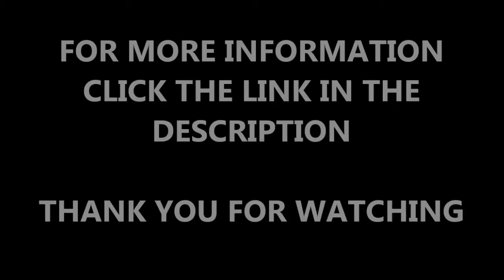Air Compressed Sports Pitch Rejuvenation Maintenance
Air Compressed Sports Pitch Rejuvenation Maintenance can be seen in this video. This sports surface needed to have a rejuvenation because the sand infill was contaminated. Dirty sand infill can cause pitches to flood, if you want to find out more information about synthetic pitch rejuvenation's, please click on the link above.

If you are interested in football, then I recommend that you look at this website. If you want to look at football results and live scores, please click on this

This air compressed artificial sports pitch had to have specialist maintenance carried out because the sand infill was contaminated. It had a performance test carried out, they tested the sand infill for contamination and then it had to have a rejuvenation to replace the sand infill and install clean sand. If you want to find out more information about performance tests, please click on this

If you want to look at sports surface testing, please click on this it will show a range of tests, such as 3G ball roll tests, skid resistant tests on polymeric surfaces, testing line markings and permeability testing for surfaces.

Air Compressed Sports Pitch Rejuvenation Maintenance - It is appreciated that you have watched this video, if you could share and like this video that would be great!